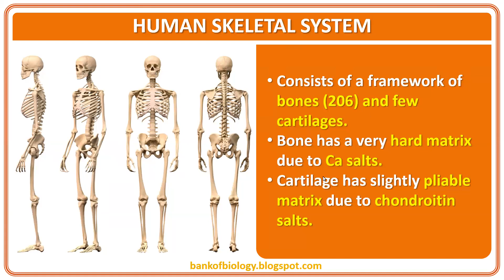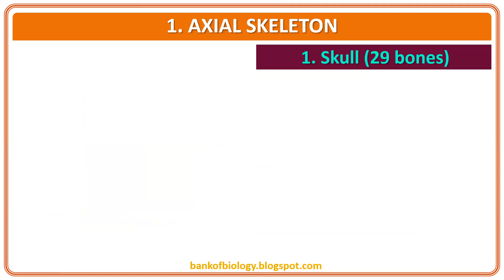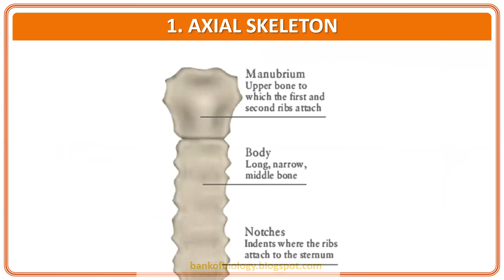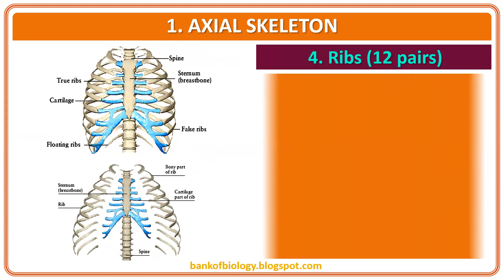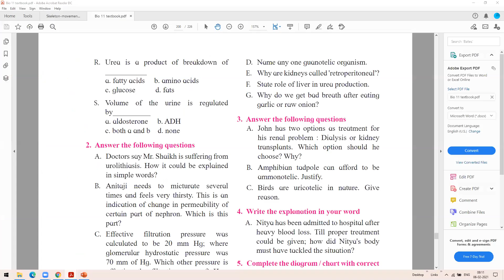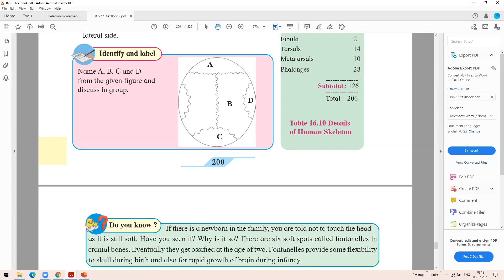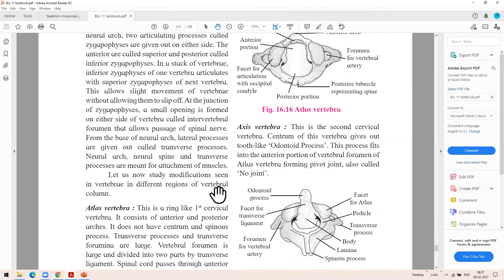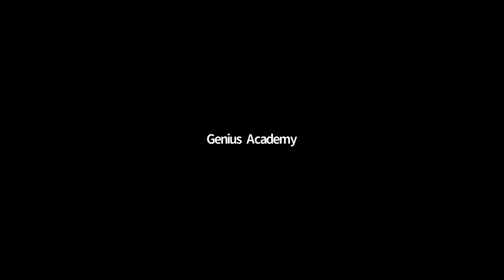XI - Biology Human Skeleton Lecture -02